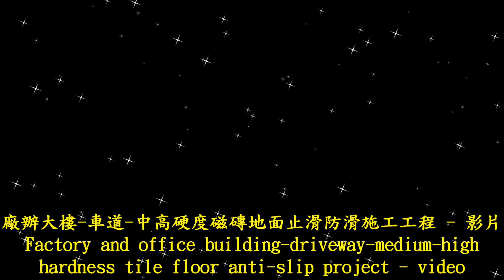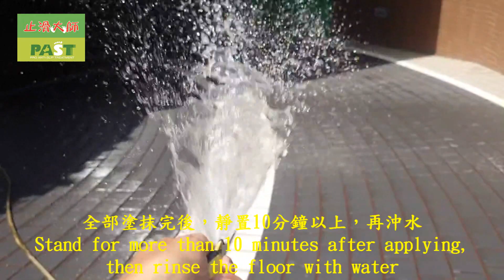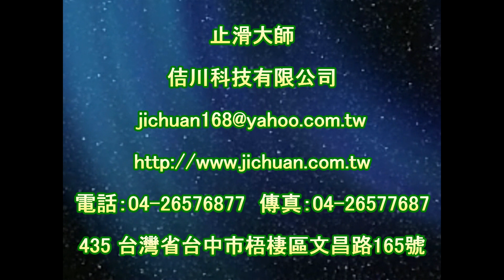2259 Factory and office building | driveway | medium-high hardness tile floor anti-slip construction